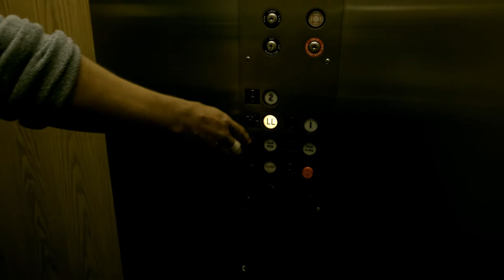Stuck in an Elevator (short skit) (Fujfilm X-T4)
I hate elevators.

Featuring Chari Konomi